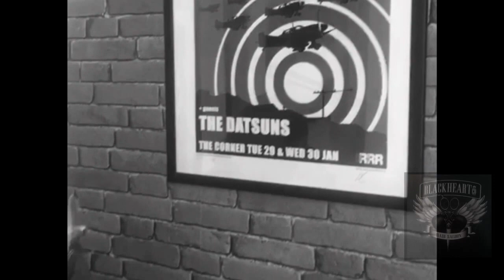HAIR TRANSFORMATION.LONG TO SHORT.BLUE HAIR.BOB HAIRCUT by NICKY HENNO.DEMO.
hair transformation video, long to short.
Create different by @nicky_hennohairdressing and @devonvowelsx
Salon @blackheartandco
Leeds,Yorkshire,England.
Rock and roll hairdressing at it's rawest.
Precision,skill,attitude.
Follow us for More videos and hair pics.